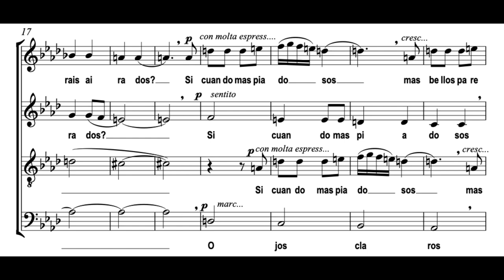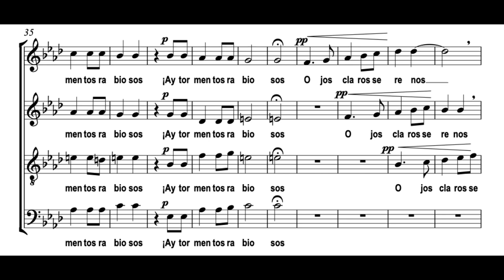Ojos Claros, Serenos (E. Grau) Score Animation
Coro Polifónico de Resistencia